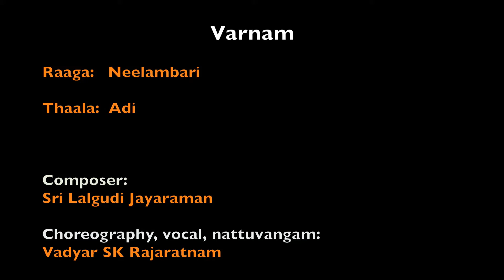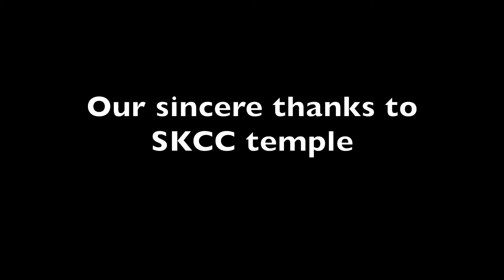SKCC Vasantha Navarathri 2021- Naatya Seva by Samskruthi Vidyalaya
April 3rd, 2021: Naatya Seva by Samskruthi Vidyalaya
Naatya Seva by Students of Guru.Smt.Chetana Sastry ( Samskruthi Vidyalaya)